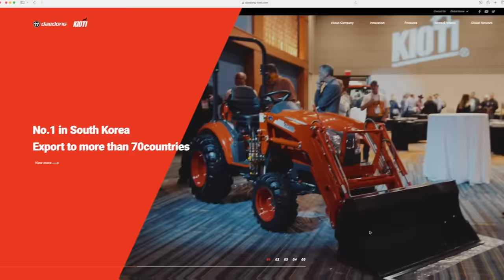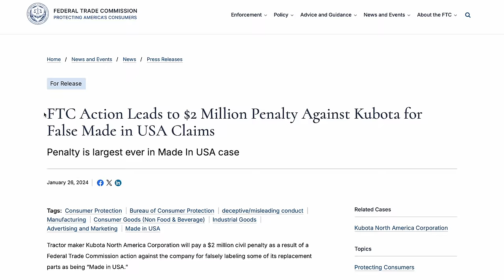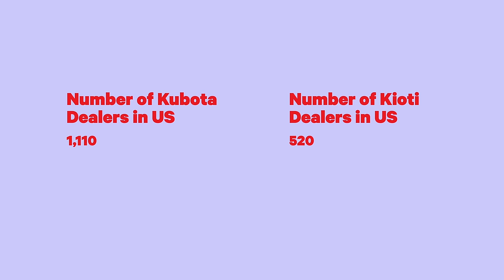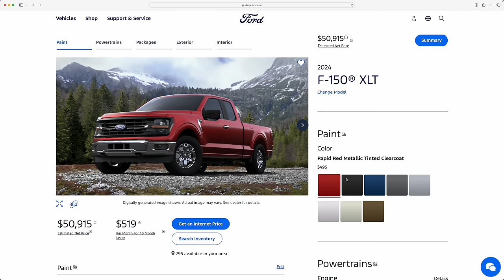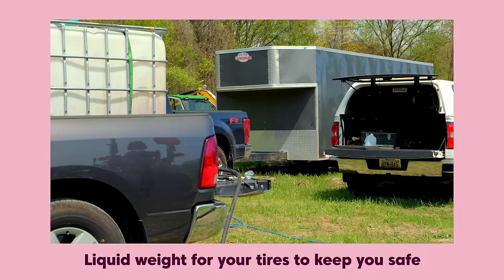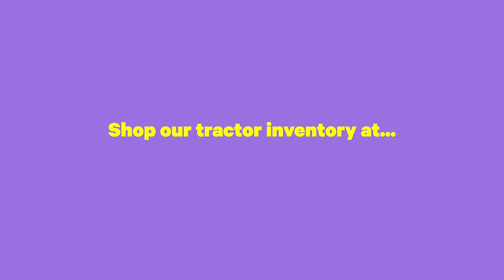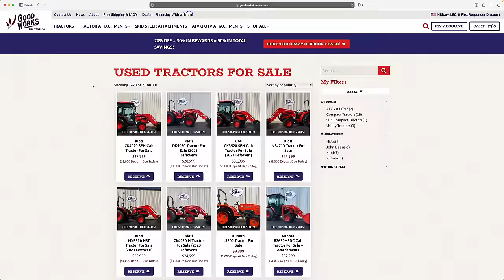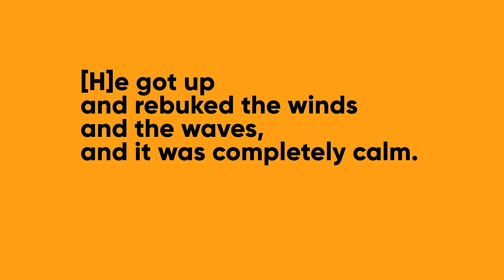TRACTOR DRAMA: KUBOTA CORP SUES KIOTI TRACTORS!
There is a little bit of history between the two tractor manufacturers, Kubota and Daedong (Kioti). The former is Japanese, the latter South Korean.

But are these two manufacturers too similar and is one infringing on the other?

Let's talk about it today.